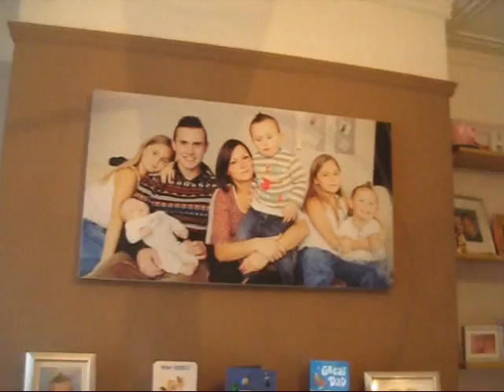My body, my c-section scar and me after 5 children, 8 months post partum!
PLEASE read down for more info,holly helped me with this vid!
any video requests please dont be shy to let me know!
tweet meeeee!
new vid will be uploaded asap and will be about erotica! so if ur not open minded then dont bother watching!!